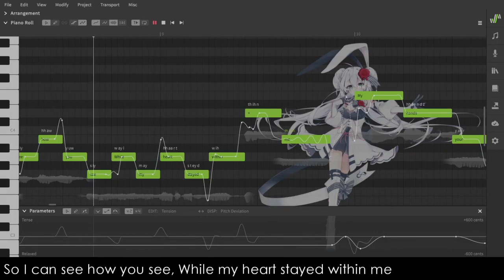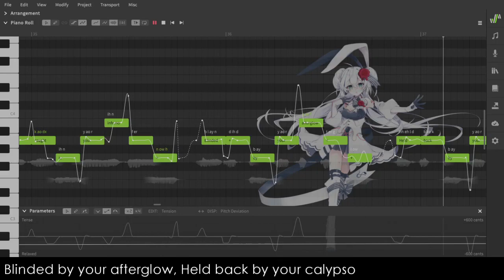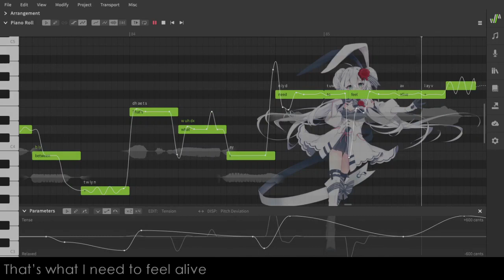【SynthV】Hold Fire【Eleanor Forte】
「Breaking boundaries, Falling at ease」

Me: I'm too busy to make a new vocal synth cover :^(
Also me: Finishes tuning this cover in just two days :^)

Eleanor best SynthV fite me (jk but I love her so much). While not as "realistic"-sounding as my Symphony cover, I like how this ended up sounding :D Too lazy to make a fancy thumbnail for this hahu maybe later I will. Or not :'v

Like my tuning and mixing? Need help otoing your voicebank? Commission me to tune, mix, or oto for you!

Simply just enjoy my work and want to support me?

~Credits~

■ Original · 本家様
→ heart★breaker

■ ust
→ Makku

■ Video · 調動画 / Tuning · 調声 / MIX
→ kimchi-tan (me)

■ Vocals · 歌
→ Eleanor Forte (lite)